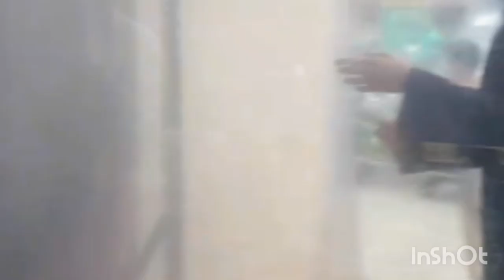INDAHNYA ISLAM BERKAHNYA SALAT JUMAT DI MESJID AL 'ULA BALIKPAPAN, SMG ALLAH JAUHKAN BALA' SELALU.